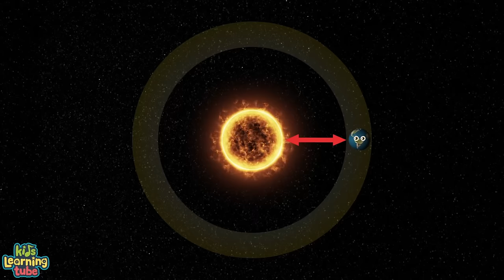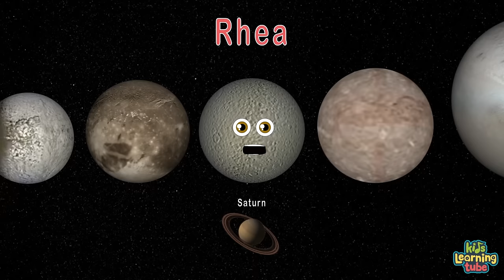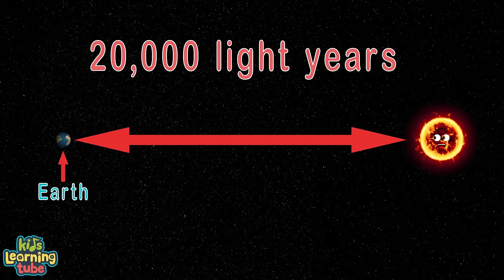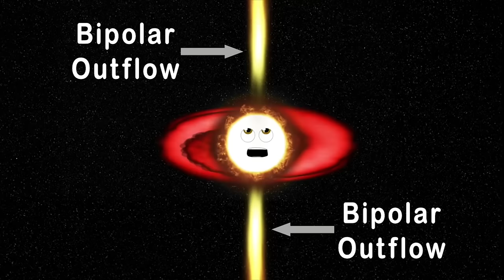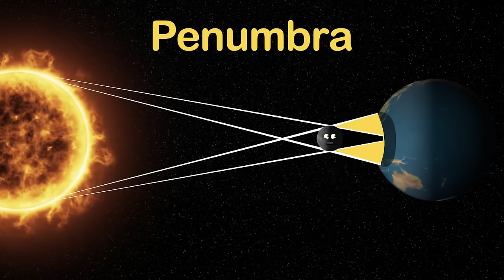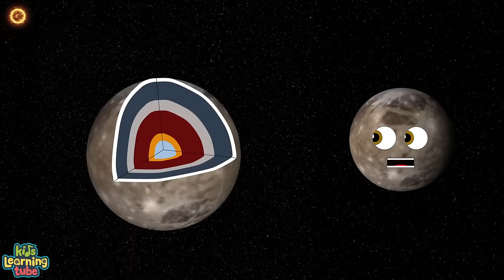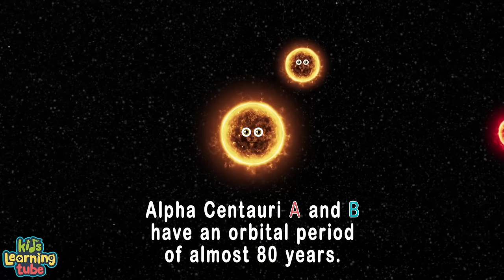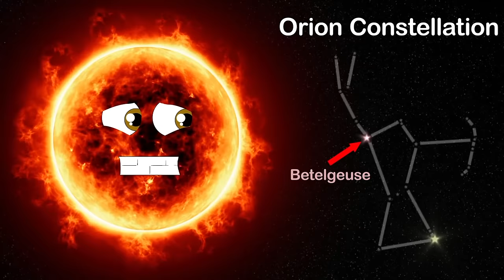Suns and Moons of the Universe | Space Science Compilation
Learn about the different Suns and Moons found throughout the universe -- including the Earth's Moon and our own Sun -- with this compilation of Space Science videos by KLT